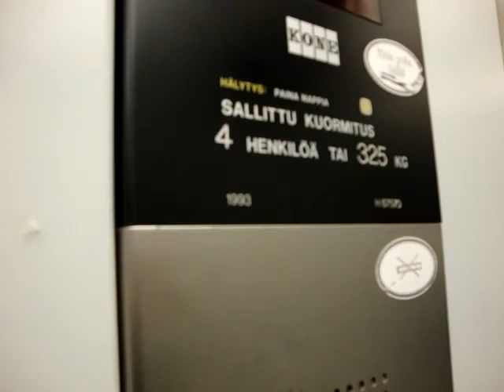KONE Traction elevator/lift at Paavinkatu 4G, Halinen, Turku, Finland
Location: Paavinkatu 4G, Halinen, Turku, Finland
Brand: KONE
Type: Traction
Year installed: Late 1993 (Completed in Early 1994)
Floors served: 4 (*1*, 2, 3, 4)
Note: Pictures are not available.